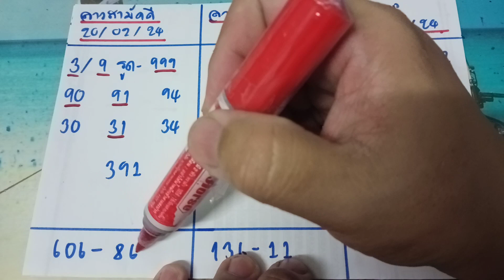🇱🇦แนวทางหวยลาวสามัคคี ลาวสามัคคีvip ลาวvip วันที่21/02/67